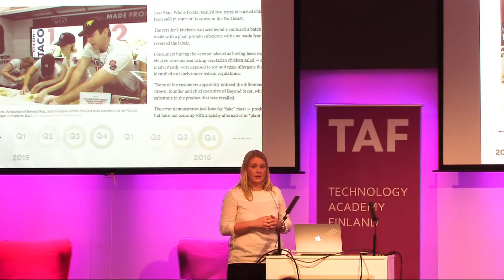Kuinka nyhtökaura sai alkunsa?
Reetta Kivelä kertasi nyhtökauran syntytarinaa Millennium Talks -tilaisuudessa 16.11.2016 Design Factorylla.